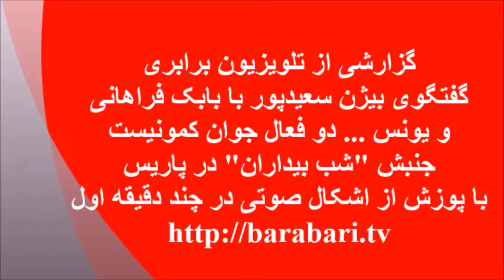گفتگوی بیژن سعیدپور با بابک و یونس دو فعال جوان جنبش "شب بیداران" در پاریس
با پوزش از خش خش و اشکال صوتی در چند دقیقه نخست گفتگو- گزارشی از تلویزیون برابری درباره جنبش "شب بیداران" در پاریس و مصاحبه با بابک فراهانی و یونس، دو جوان ایرانی کمونیست فعال در این جنبش، که از تاریخ ۳۱ مارس شروع شده و قرار است در ۱۵ مه در سراسر جهان از طریق تسخیر میادین شهرها حمایت شود.